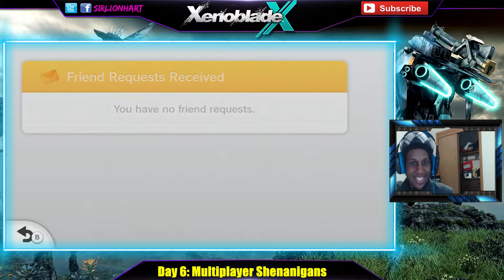Xenoblade Chronicles X Adventure Log 20: Never Give up, Bogdan the Dense!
This is my live streamed Archived playthrough of Xenoblade Chronicles for the Nintendo WII U.

All Live Streamed Story content will be Archived!